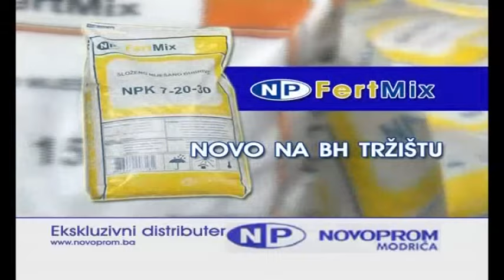POTEZ TV K3 14. februar 2017. godine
Urednik i voditelj: Jelena DEMONJIĆ
Gost: Milorada SIMIĆ, načelnik opštine Dervena
Proizvodnja TV K3
februar, 2017. godine